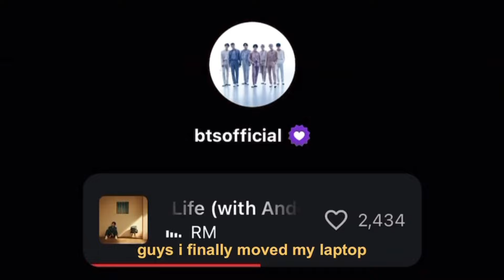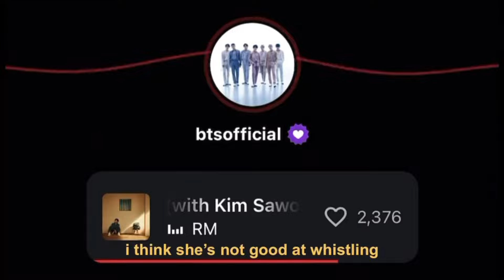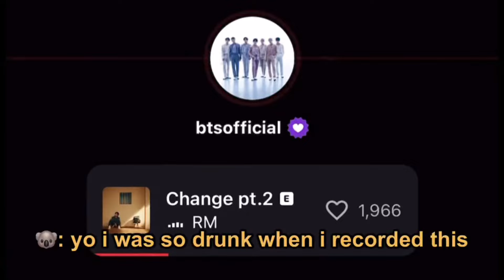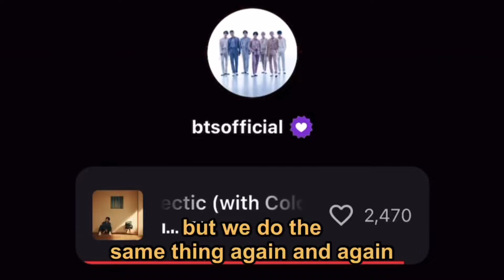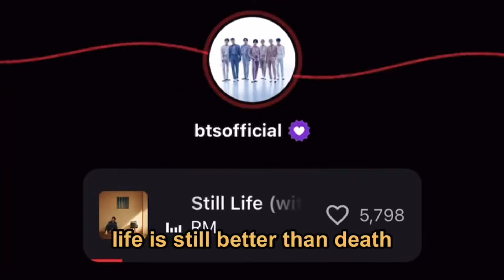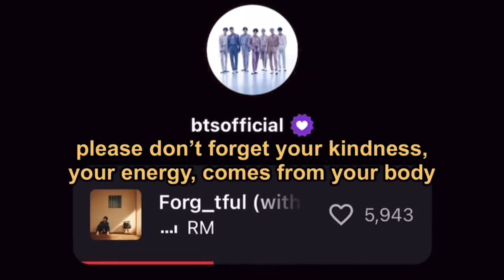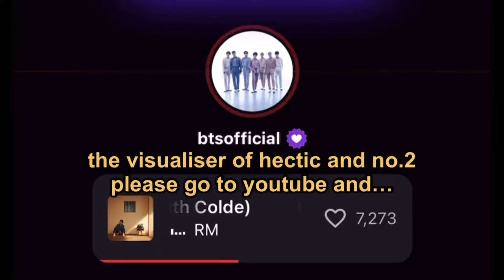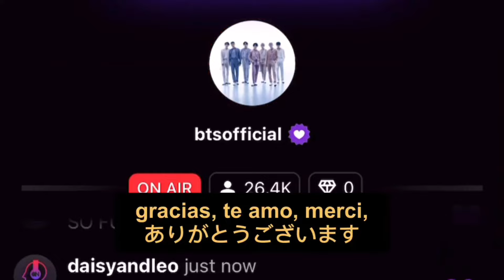[ENG SUB] BTS DJ RM STATIONHEAD TALKS